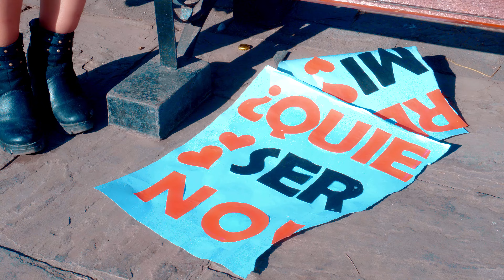LINDA JANIS 2023 - Me da miedo quererte - Mix sureño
LINDA JANIS  - Me da miedo quererte - Mix sureño / STUDIOS BUHO